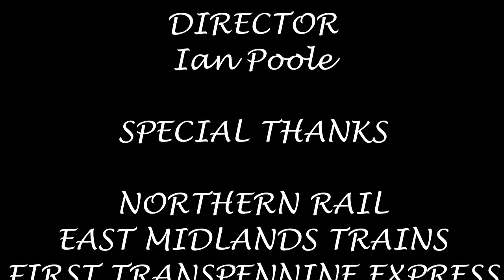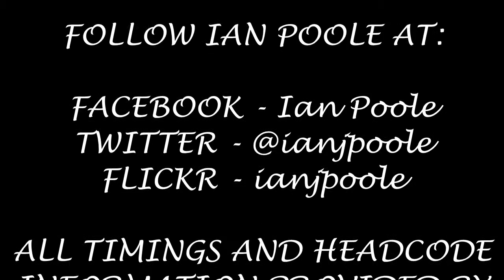Season 7, Episode 161 - Chinley